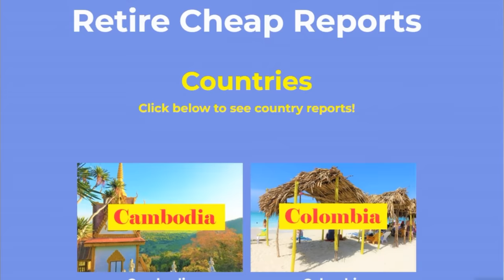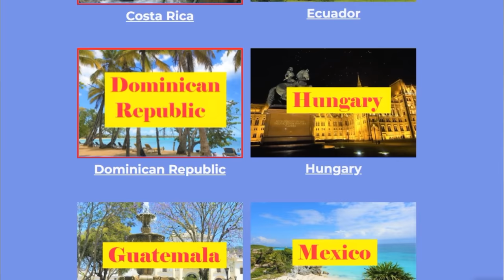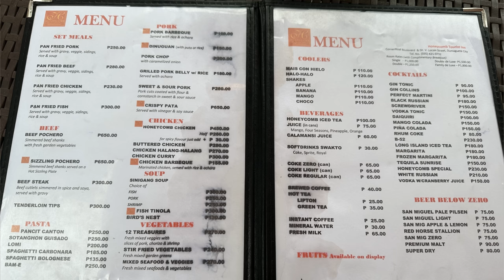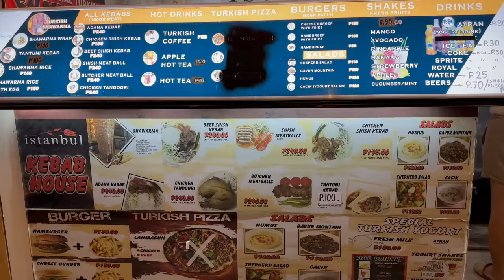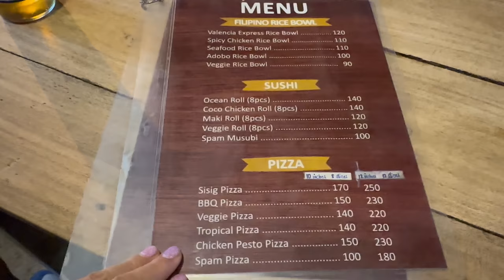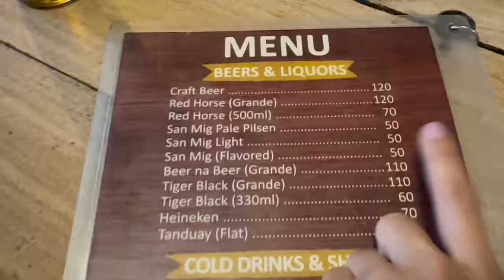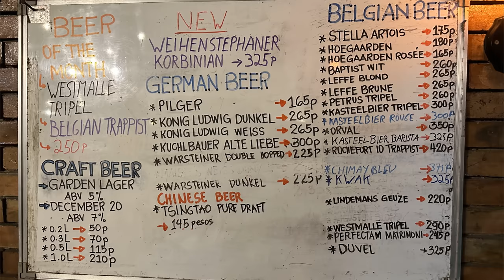TOP 10 NIGHTLIFE HANGOUT PLACES IN DUMAGUETE PHILIPPINES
Dumaguete's nightlife scene is buzzing! You've got everything – disco, bars, clubs, perfect for party animals. But if you're more into a chill vibe, there are family-friendly spots too. Plus, don't miss the live bands for a great time in this vibrant city.

1.Dumaguete Rizal Boulevard & Honeycomb Tourist Inn
2.Northpoint Dumaguete
3.Hayahay Treehouse Bar and Viewdeck‎ Restobar
4.Tiki Bar
5. Valencia: Solmart Cafe & Red table Restoran & Sibaan Sa Valencia
6.Kayle Bistro & Bar
7.Sideways Sports Bar
8.Fibber Magees
9.Brew Garden - Craft Beer
10.Why Not? Dumaguete

𝑻𝒉𝒂𝒕 𝒘𝒊𝒍𝒍 𝒎𝒐𝒗𝒆 𝒖𝒔 𝒉𝒊𝒈𝒉𝒆𝒓 𝒊𝒏 𝒔𝒆𝒂𝒓𝒄𝒉 𝒆𝒏𝒈𝒊𝒏𝒆𝒔 𝒔𝒐 𝒘𝒆 𝒄𝒂𝒏 𝒘𝒂𝒏𝒅𝒆𝒓 𝒕𝒉𝒆 𝒑𝒍𝒂𝒏𝒆𝒕 𝒇𝒓𝒆𝒆𝒍𝒚 𝒂𝒏𝒅 𝒎𝒂𝒌𝒆 𝒎𝒐𝒓𝒆 𝒗𝒊𝒅𝒆𝒐𝒔.